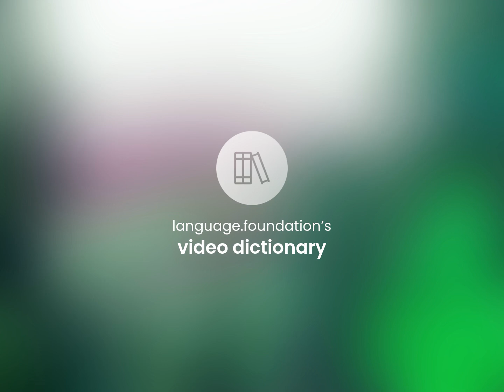Ordinarily | ORDINARILY meaning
What is ORDINARILY?

Susan Miller (2023, February 28.) Ordinarily in the dictionary